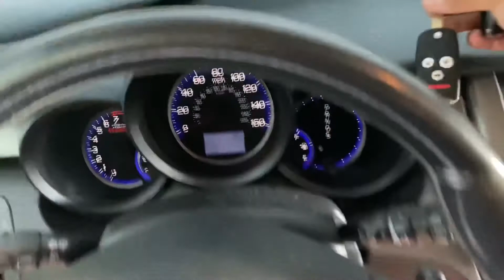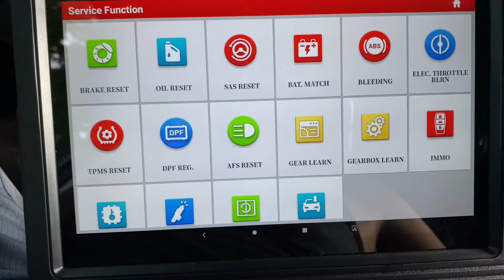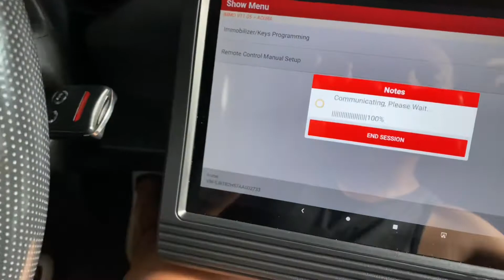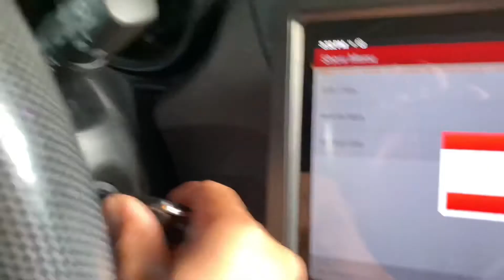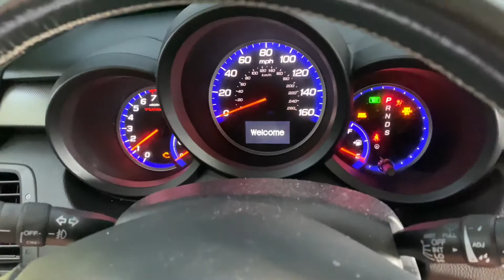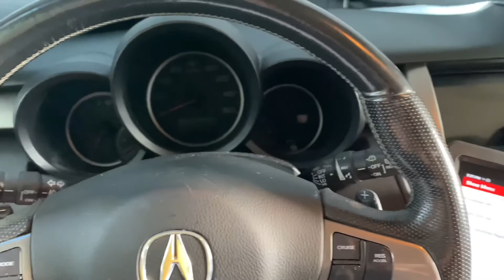Cut key programming keyless fob 2010 Acura RDX turbo in less than 20mins *fastest time Launch X431 V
Working on 2010 Acura RDX turbo.
Customer only have 1 key and wanted another set of key.

From start to finish: cutting the blank key then programming the key chip transponder and programming wireless key fob unlock and unlock.

Fastest time in less than 20 mins

Using DEFU 369A vertical copying key cut cutter machine
Programmed with Launch X431 V+ pro elite 4.0 scan tools

I hope you like and enjoy and somehow learn something from my video